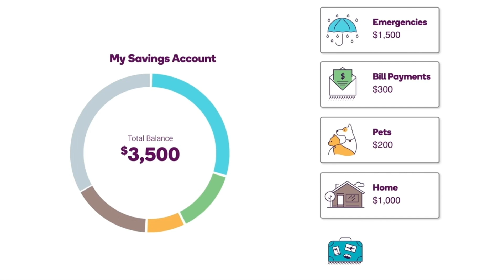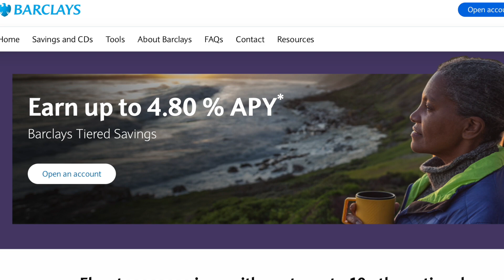Best Banks for ONLINE SAVINGS ACCOUNTS in 2024!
Hey Guys,
In today's video we are going to be talking about 5 of the best online Saving accounts. Saving money is crucial part of Financial literacy. It is so important to have a savings in order to build for your financial future.

Shop my camera Gear
My Camera
Ring Light
SD card
Mini tripod

Hebrews 12:11